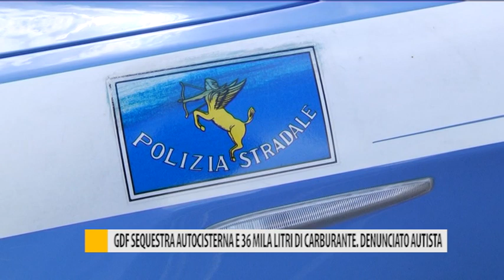GDF sequestra autocisterna e 36 mila litri di carburante. Denunciato autista